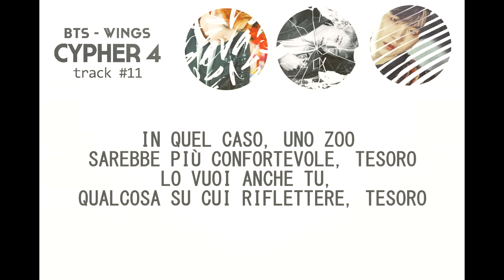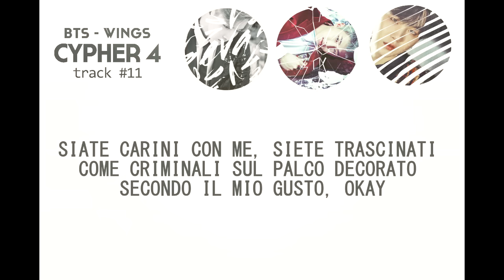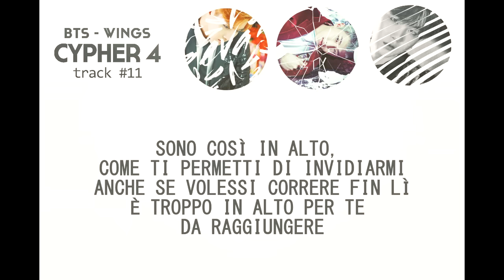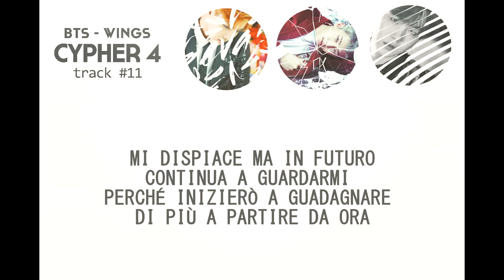[SUB ITA] BTS (Rap Monster, Suga, J-Hope) - Cypher pt. 4 (Traccia #11 - WINGS)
Traduzione e sottotitoli a cura di Bangtan Italian Channel (©Ari & Mirai).
Traduzione originale inglese by bts-trans.